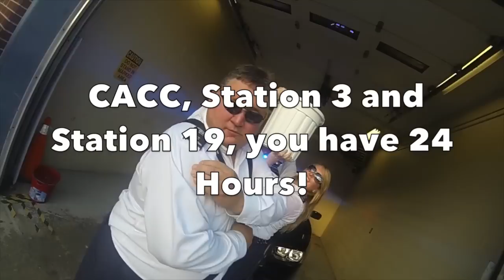CK911 Ice Bucket Challenge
The Emergency Communications Operators (ECO's) at Chatham-Kent 911 / Police & Fire Dispatch were dared to take the Ice Bucket Challenge for ALS.  They accepted -- and completed it in grand style!

Note:  The ECO's who made this video did it entirely on their own time on Saturday evening.  No calls were missed as a result of the production of this video.  The brave ECO's did however get very cold and very, very wet!  ((: